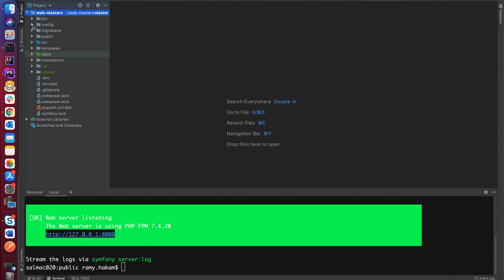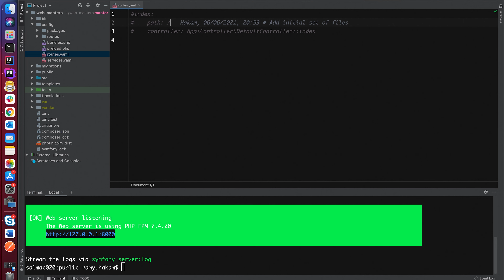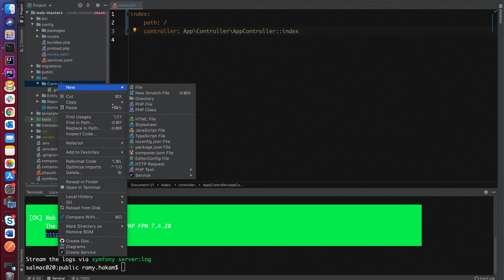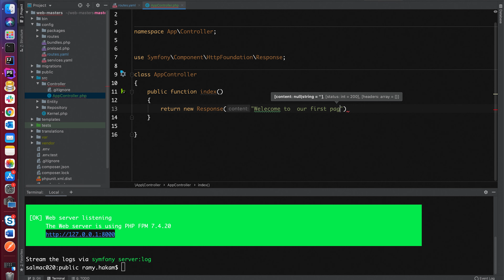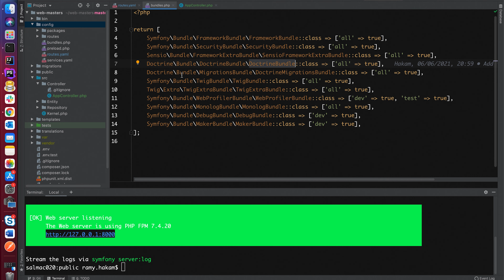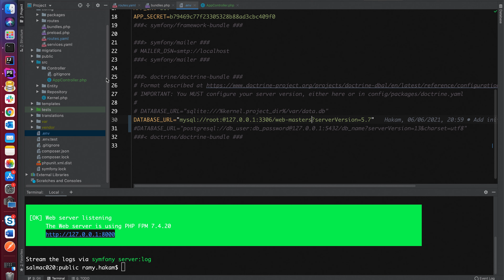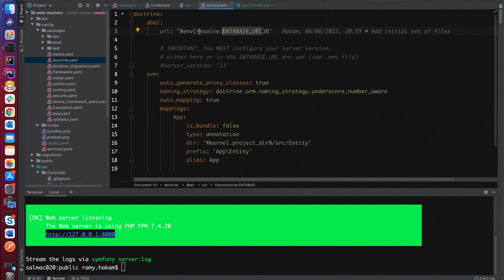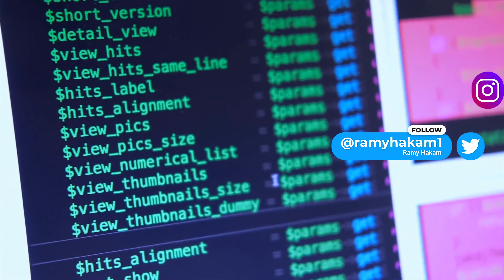#006 Mastering Symfony 5 Course Arabic | Our First Page - انشاء اول صفحة بالعربي Symfony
كورس ال symfony 5  يعتبر من اهم وافضل الكورسات علي القناة والتي تمكنك من تعلم symphony framework  بشكل كام واحترافي
تعتبر symphony framework  من افضل مكتبات php  بجانب Laravel , codeigniter and zend
تتميز symphony   بإمكنييات رائعة جدا وخدمات تمكنك من تطويير web applications  بسهولة ومرونه
Symphony 5 هي احدث اصدار حاليا من هذه الفريم ورك
في هذا الكورس سوف نتعلم خطوة بخطوة إن شاء الله كيفية انشاء
Web applications using symfony بالعربي
في الدرس ده هنتعلم ازاي نستخدم كيفية انشاء اول صفحة في السيموفني